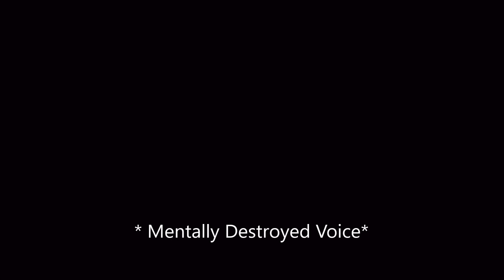We Beat the Game!? Saiko No Sutoka ep.2 Last?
Hey, guys hope you enjoy it, and always feel free to comment what i can do better. if you wanna support the channel just watch some other videos and subscribe if you want weakly live streams and videos. Hope you have a great time and always, Give'em the Tip and Survive!

Game desc.:
Saiko No Sutoka is a Horror Survival Game where you as a Protagonist must escape and avoid the crazy yandere girl who wants you dead.

The Antagonist, Saiko Chan is a psycho Serial Killer. She’s a very unique Yandere type. She loves to play with you before she has a chance to kill you.